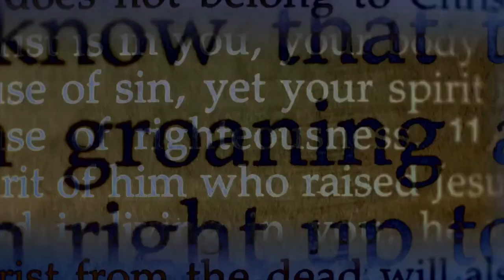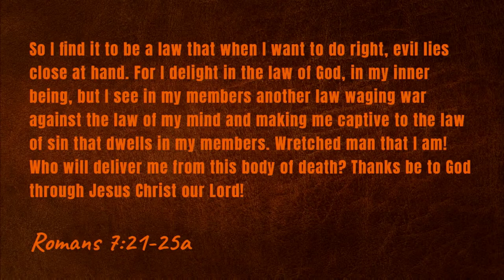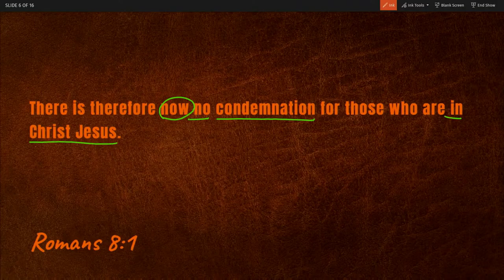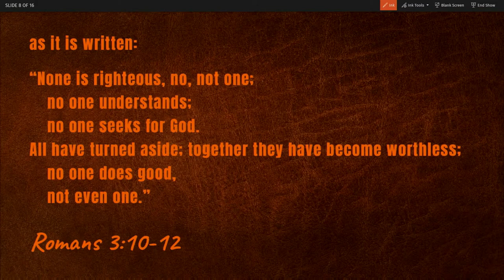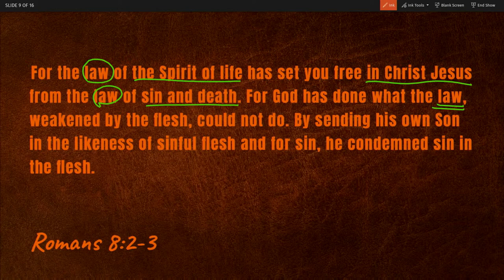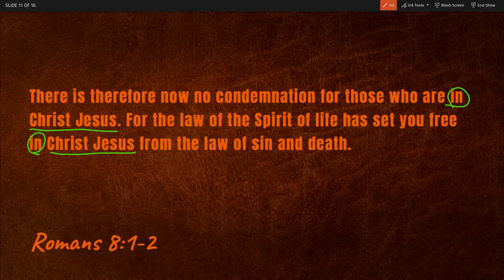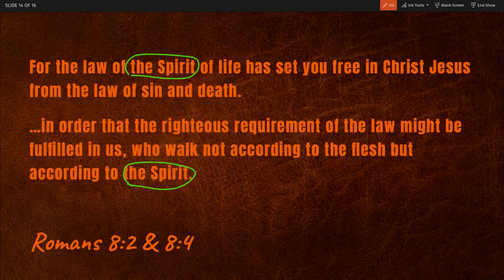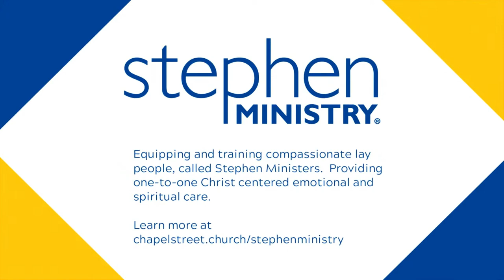Two Life-Changing Words (Sermon)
"The Greatest Chapter, Romans 8" is our series from the book of Romans.

Series: "The Greatest Chapter, Romans 8"
Sermon Title: Two Life-Changing Words
Verse Reference: Romans 8:1-5
Campus: Keslinger
Date: 04/24/22
Speaker: Jeff Frazier